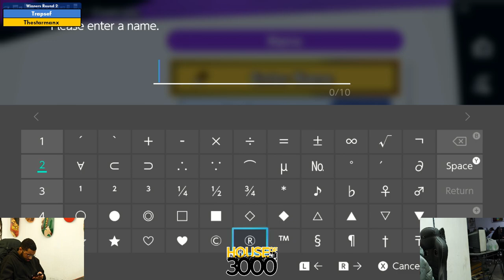BoMBS 150 Winners Round 2 Trapsef vs Thestarmanx